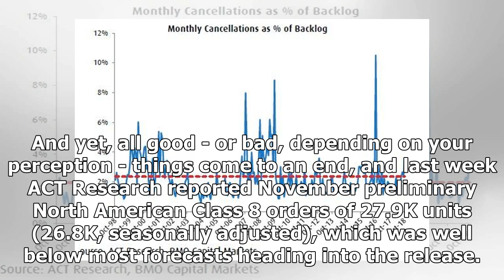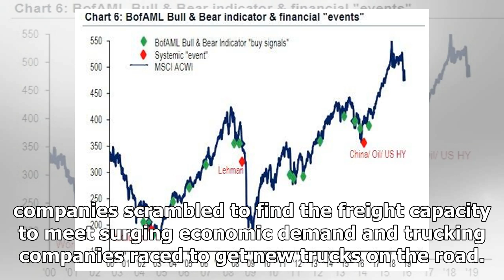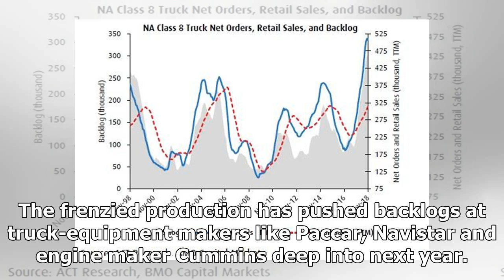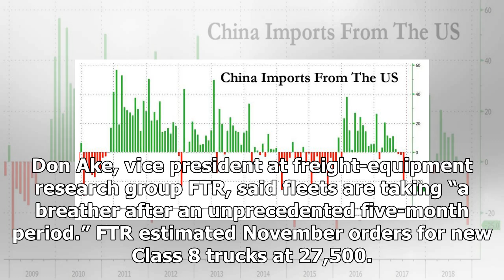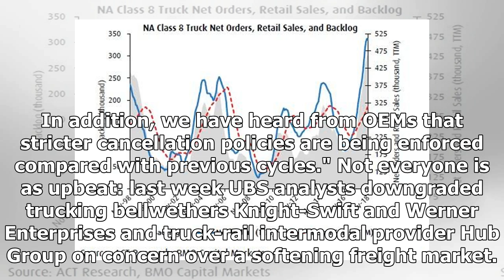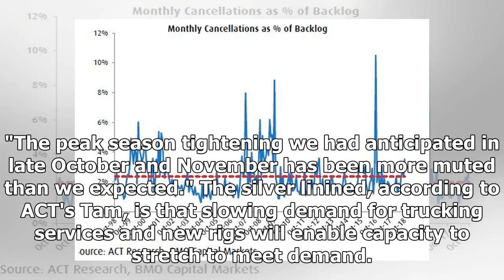"We Don't Think It's Time To Panic Yet" As Heavy-Duty Truck Orders Plummet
One of the charts that has kept deflationists asleep at night for the past two years and provided cover to the Fed it its tightening strategy was the one below showing the exponential surge in transportation prices as a result of an acute scarcity of truck drivers which has sent trucking prices soar...